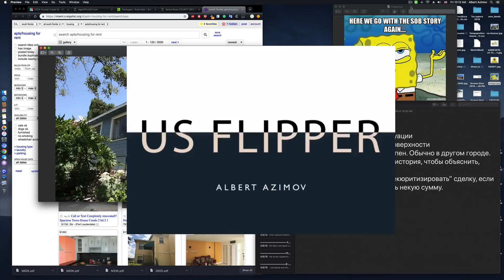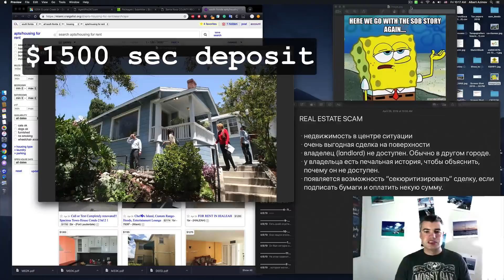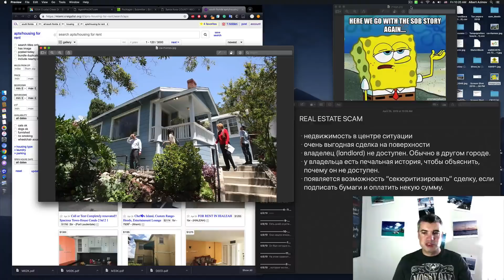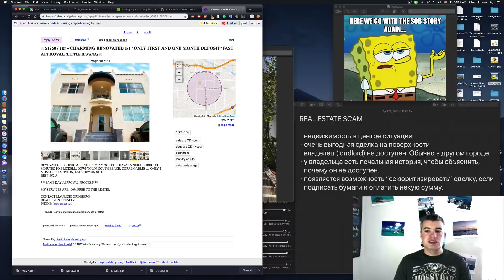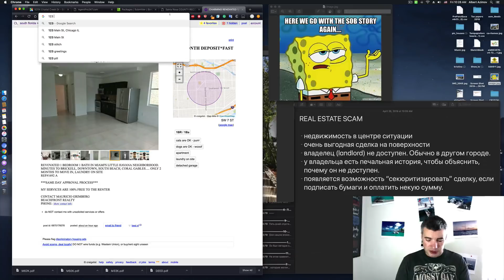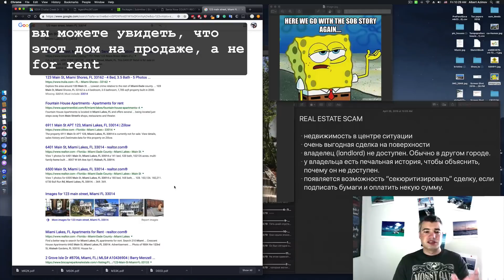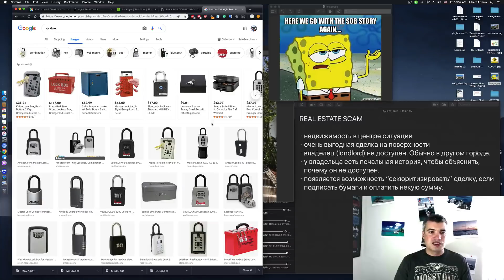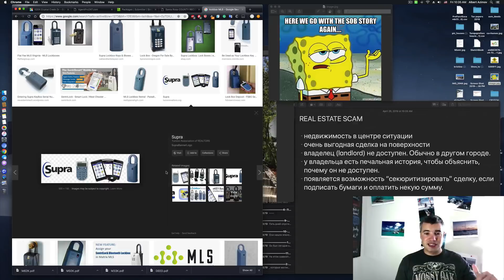Как не попасть на SCAM Real Estate в США и не стать жертвой мошенников недвижимости?